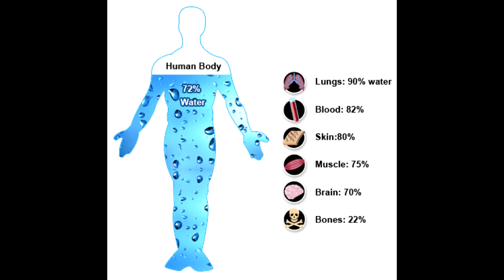Top 15 CURIOZITĂȚI despre APĂ